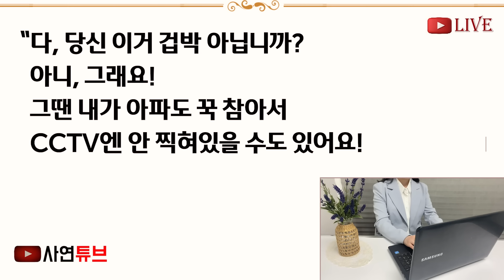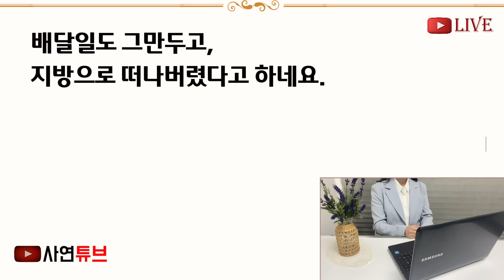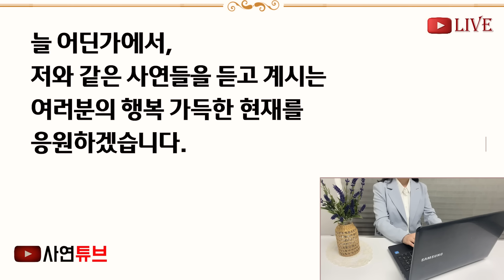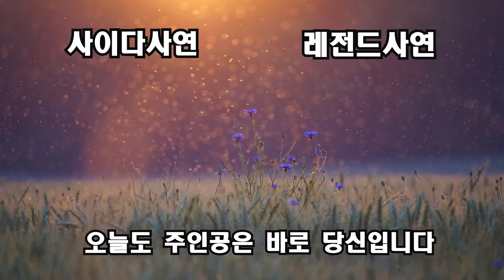(반전신청사연)내딸과 이혼한 전사위가 내 식당에서 밥을먹다 이빨나갔다며, 쇼를하는데 "장모님!합의금 2천주면 넘어가죠ㅋ" 그때 현직판사인 현사위가[신청사연][사이다썰][사연라디오]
안녕하세요.

사연 보내주실분들은
담당자가 연락드리도록 하겠습니다